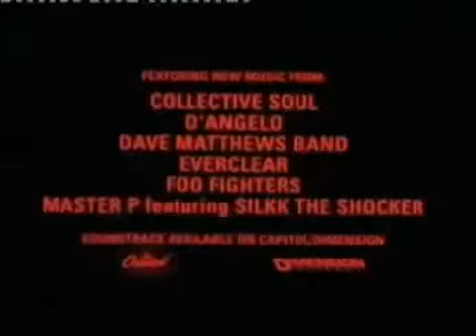Scream 2 Trailer [NEW MUSIC] ! ! !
Scream 2 Trailer Trailer [NEW MUSIC] ! ! !
Made by myself
Use Protool M-Powered 7.4
East West Silver